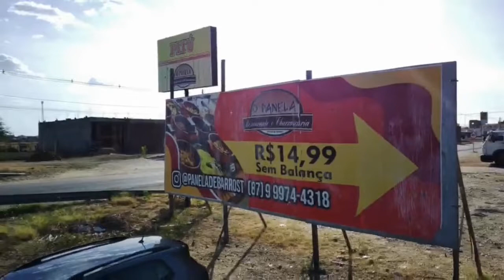EM BUSCA DO CEMITÉRIO DE SERRA TALHADA COM DRONE .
Galera este vídeo vai ser com o Drone mas quero mostra um pouco do cemitério de Serra Talhado mas com o Drone e apreciar um pouco esta cidade do alto .
E bora pro vídeo

Picpay @humberto.barros3